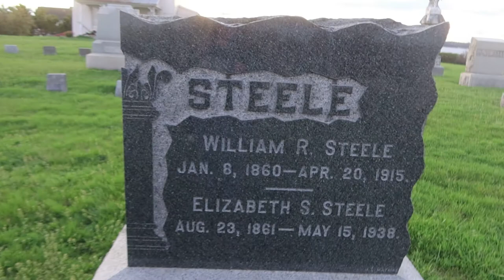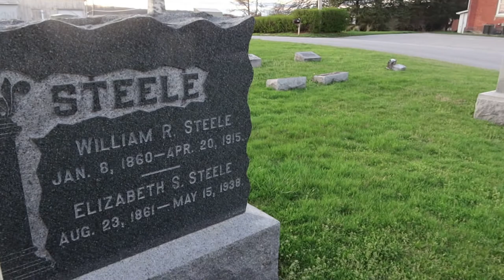It Was A Ghost | Necrophonic Spirit Box Session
We drove past this cemetery 2 nights ago and there was a very clear apparition. We just had to go back to investigate. You guys won't believe the craziness that came through on the spirit box. They told us it was a ghost!